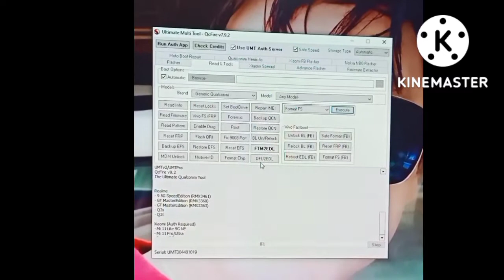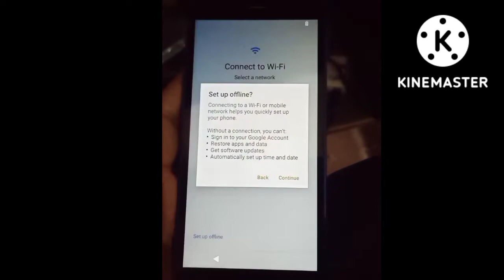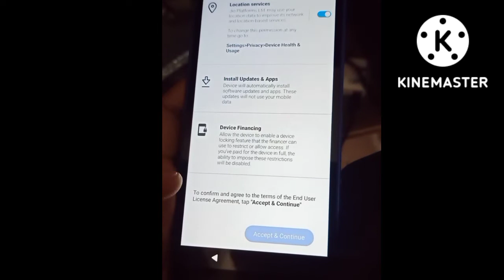jio phone next one clik unlock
jio phone next unlock Frp Pattren Pin only one click